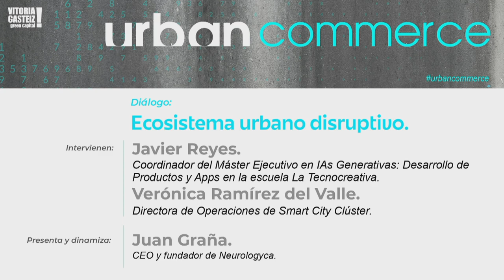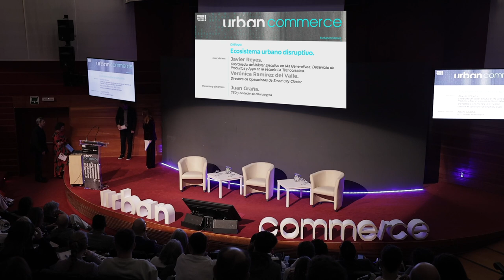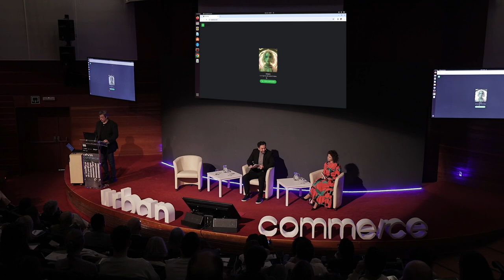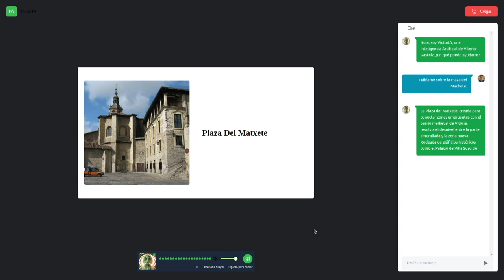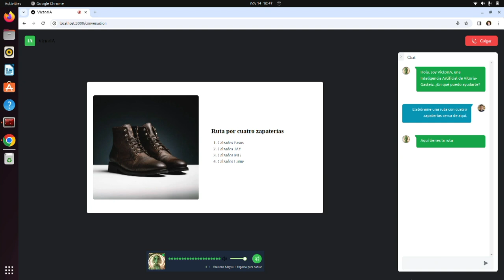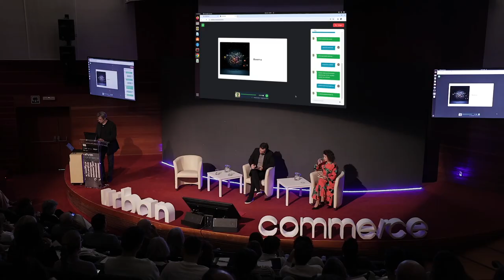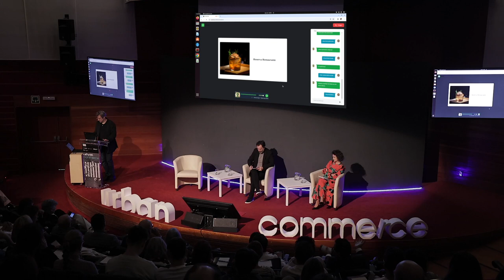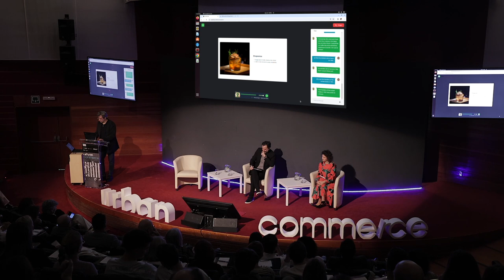Urban Commerce 2023 - Elkarrizketa / Diálogo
"Hiri-ekosistema disruptiboa" / "Ecosistema urbano disruptivo"
Parte-hartzaileak / Intervienen:
Javier Reyes. Adimen Artifizial Sortzaileetako Master Exekutiboaren koordinatzailea: Produktu eta aplikazioen garapena La Tecnocreativa eskolan / Coordinador del Máster Ejecutivo en IAs Generativas: Desarrollo de Productos y Apps en la escuela La Tecnocreativa.
Verónica Ramírez del Valle. Eragiketen zuzendaria Smart City Klusterrean / Directora de Operaciones de Smart City Clúster.

Aurkezlea eta dinamizatzailea / Presenta y dinamiza: Juan Graña. Neurologyca enpresaren CEOa eta sortzailea / CEO y fundador de Neurologyca.